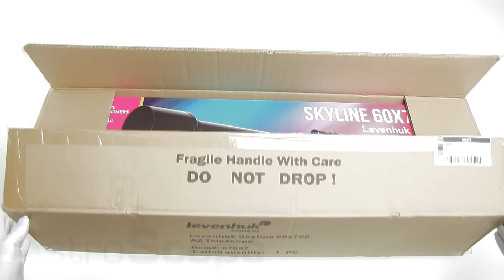Обзор телескопа Levenhuk Skyline 60x700 AZ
Levenhuk Skyline 60х700 AZ – это линзовый телескоп для начинающих астрономов, прекрасный подарок для младших школьников. С помощью этой модели можно увидеть детали лунного рельефа размером до 8 км, фазы Венеры, полярные шапки и моря на Марсе во время великого противостояния, пояса Юпитера, кольца Сатурна и многое другое! Благодаря небольшому весу и компактным размерам телескоп удобно брать с собой за город.
Данная модель представляет собой рефрактор, или линзовый телескоп. На оптические поверхности нанесено специальное покрытие, повышающее светопропускание линз. Телескоп дает яркое, резкое и контрастное изображение.
Для предварительного наведения на объекты используется 5-кратный искатель с широким полем зрения.
Телескоп комплектуется двумя окулярами. Начинать наблюдение лучше с окуляра 20 мм (35x), поскольку он имеет большее поле зрения и обеспечивает лучший обзор. Окуляр 4 мм дает большое увеличение (175x) и используется для детального изучения объектов. В комплект также входит трехкратная линза Барлоу, позволяющая увеличить фокусное расстояние телескопа в 3 раза!
Оптическая труба устанавливается на азимутальную монтировку, позволяющую перемещать телескоп по горизонтали и вертикали. Благодаря выверенной механике движение трубы происходит плавно, без рывков. Алюминиевая тренога регулируется по высоте. Специальный лоток позволяет держать все необходимые аксессуары под рукой.